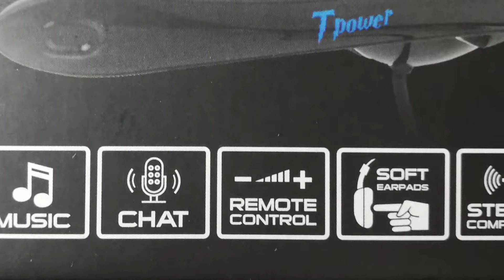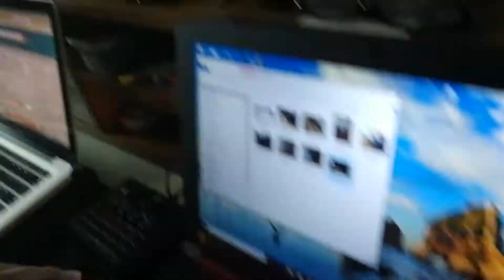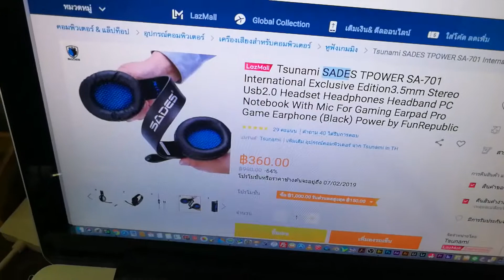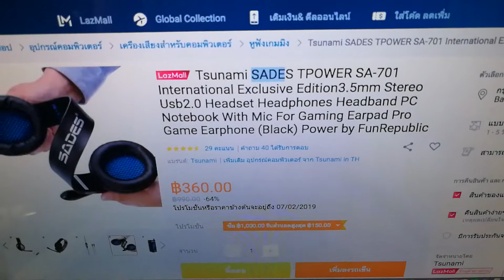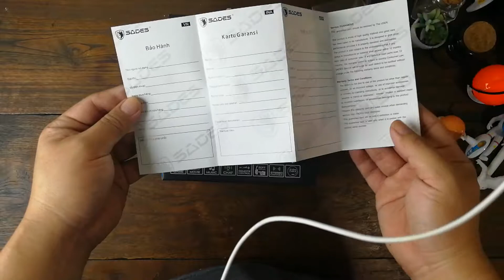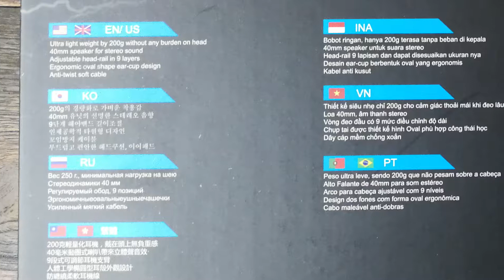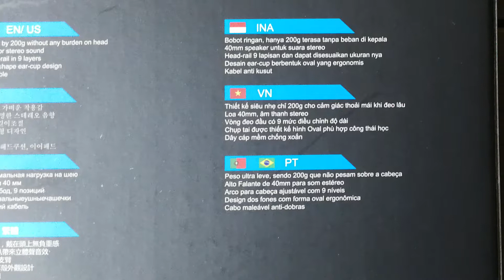หมีเฮ : รีวิว หูฟัง Tsunami SADES TPOWER SA-701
เพื่อเป็นกำลังใจด้วยครับ

FREE……ขายฟรี
ลิงค์ etsy ขายของฟรี 40 รายการ
ของที่ขายได้ก็จะเป็นงาน handmade / vintage / digital file
เรา ขายงานดิจิตอลไฟล์อยู่ที่นี่ด้วย ปรกติจะเสียค่าลงสินค้าที่ 0.2$
ถ้าสมัครผ่าน ลิงค์นี้ จะขายได้ฟรี 40 รายการใครสนใจก็ลองศึกษาดู
เพิ่มช่องทางทำเงินในช่วงกักตัว covid 19
รักษาสุขภาพกันด้วยนะครับเพื่อนๆ

Usually, Etsy shop listings cost USD $0.20 each, using this link you and me will both get 40 listings for free together.

สร้างรายได้เสริมหรือทำเป็นงานหลักมาลองขายภาพที่
Shutter stock